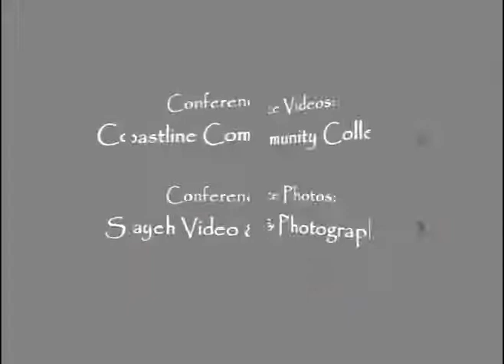Dr Foojan Zeine Talks about the Iranian American Women's Leadership Conference